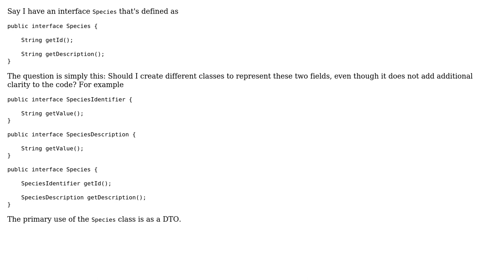Software Engineering: Should a new type be created though it only wraps a single field?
With thanks & praise to God, and with thanks to the many people who have made this project possible! You are responsible for your own actions.